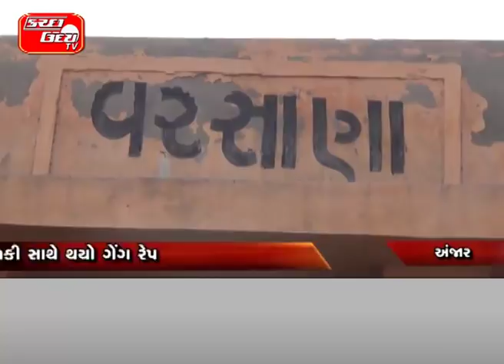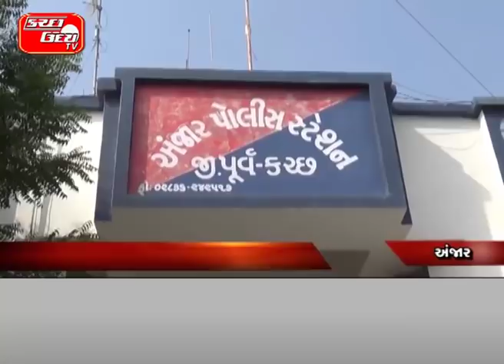કચ્છમાં હેવાનીયતે હદ્દ વટાવતા ચકચાર બે વર્ષિય બાળકી સાથે થયો ગેંગ રેપ અંજારના વરસાણામાં રાત્રે બ